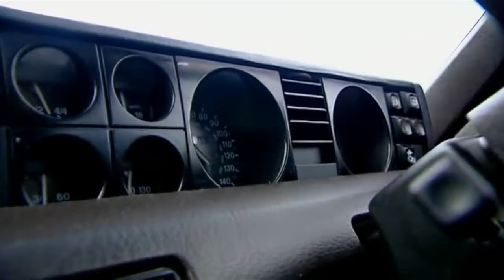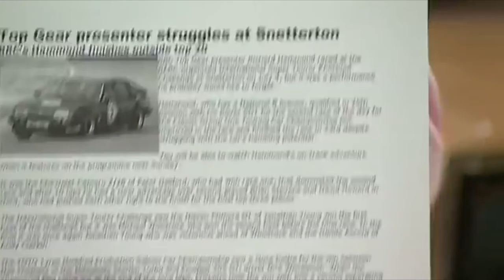Hammonds Rover V8 Race day Tribute SD1 | Top Gear | BBC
Hammond bids a fond farewell to the long lived and widely employed Rover V8 engine, originally a compact Buick V8 that was sold by GM to Rover after initial technical problems. Hammond then sends off the engine by entering a Touring car race in an unmodified Rover SD1.

A VIDEO MADE BY ‘BBC’ POSTED BY ‘MG ROVER HERITAGE’. EXPLORE OUR YOUTUBE CHANNEL. IT’S FULL OF GREAT CONTENT FROM OUR ARCHIVES AS WELL AS NEW EXCLUSIVE CONTENT MADE BY OUR CHANNEL.

‘MG Rover Heritage’ is the Number One heritage page for Rover & associated marques (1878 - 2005). Recently verified on Wikipedia as the recognised official page, We are now working on an online archive available to the public. This includes associated marques such as Rover Marque, Austin Rover, British Leyland, The Rover Group, MG Rover & more!